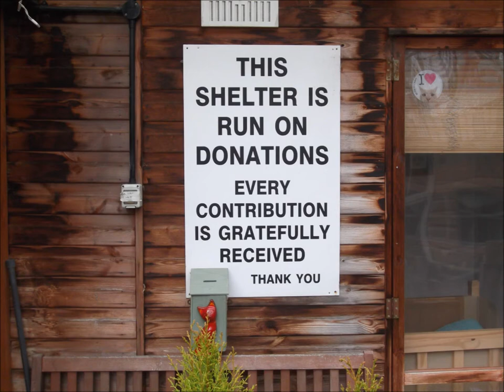Woodland Nook Cat Rescue Centre